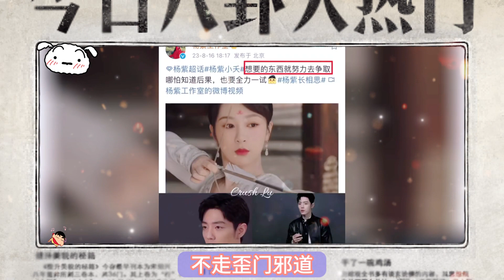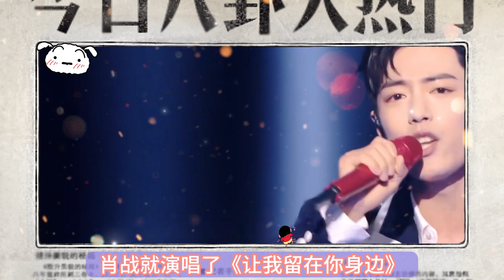相約吃飯被拍，有哪對CP像肖戰和楊紫這樣明目張膽秀恩愛的！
肖戰 楊紫 相約吃飯被拍，有哪對CP像肖戰和楊紫這樣明目張膽秀恩愛的！